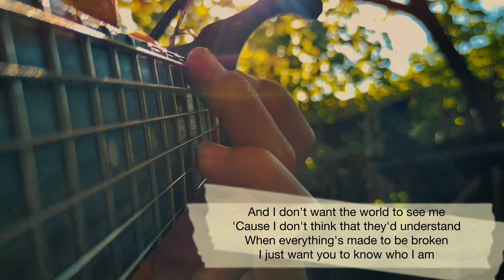When everything's made to be broken 💔